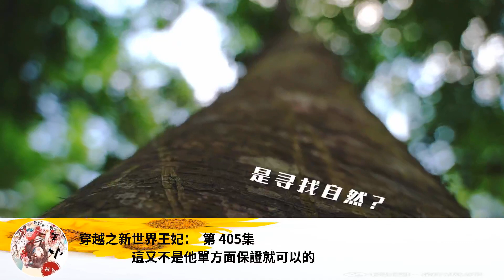穿越之新世界王妃： 第 405集